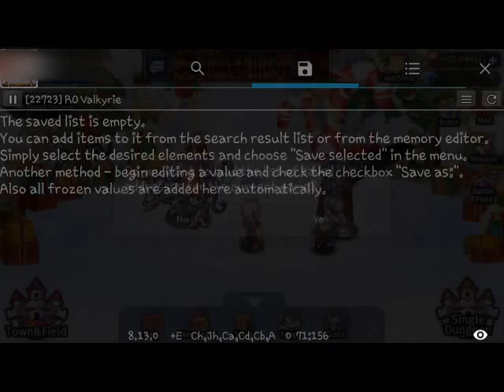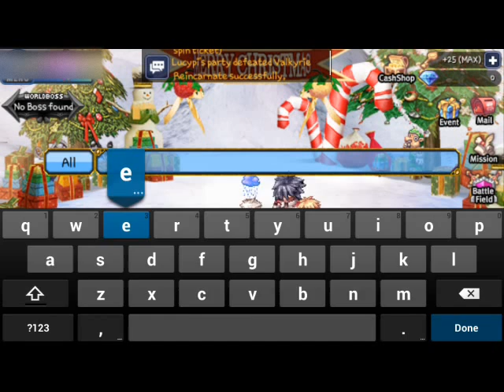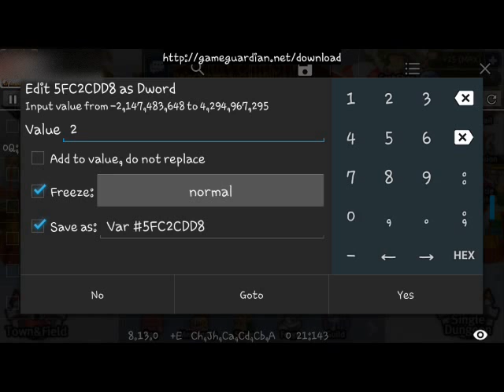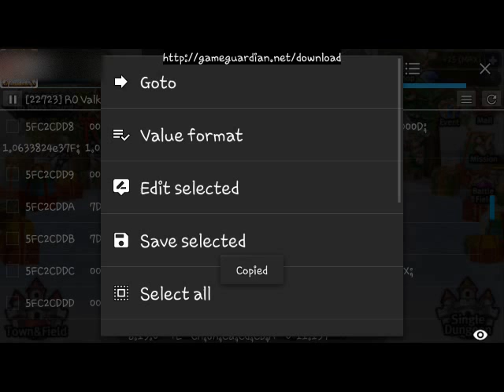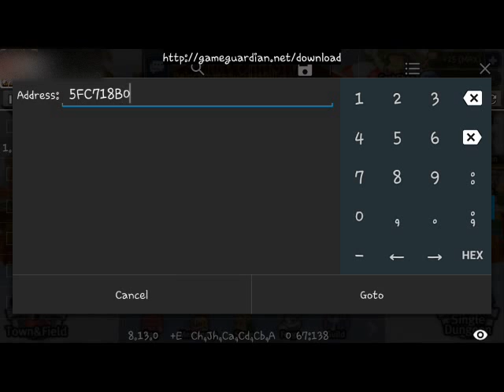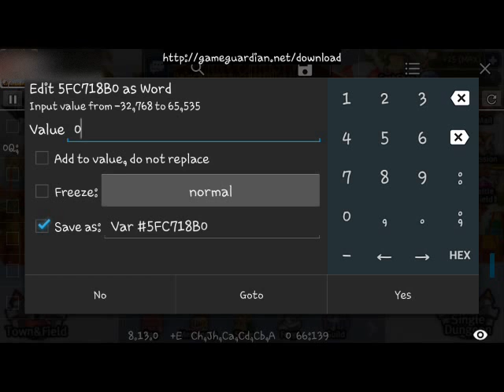Rovu 4.4.0 Fishing code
Fishing Guide for Game Guardian
1st you need latest Game Guardian (for all android os)
2nd a rooted device/bluestacks on pc
and 3rd Ragnarok Valkyrie Uprising apps

But first you need to do this hack
1) R5 Pet
2) Merc 32k dmg
Rovu 4.5.1 slot 1-3 merc 32k dmg, unli skill, level127 & more
because without it you can't do this hack alone

1st Code for Fishing
this is base on Merc 32k dmg so copy the slot1 merc hp code then edit the last 3 digits
8B0 - change word value to 0
just check Save As then click yes

2nd Code
this is base on R5 Pet Code so copy the first code then edit the last 3 digits
DD8 - change dword value to 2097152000
check on Freeze and Save As then click yes

Now buy 1 Fishing Rod (then equip) and Bait (this will depend on you on how many you want to catch)
warp on fishing map and automatic your character will be seating and ready to catch fish
just look again to your save on
8B0 - change the value to 9
this time check Freeze then press Yes
Done have a nice fishing.

Note: Proper way to use this is warp to the fishing stage then
look for the spot where do you want fishing then do the hack
and one thing have you notice your player stuck in fishing sitting
position just delete the 2 fishing code and done.